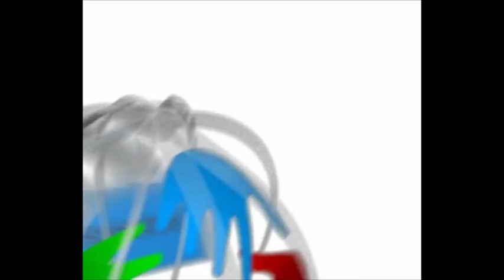Jump shot off dribble one step stop NY